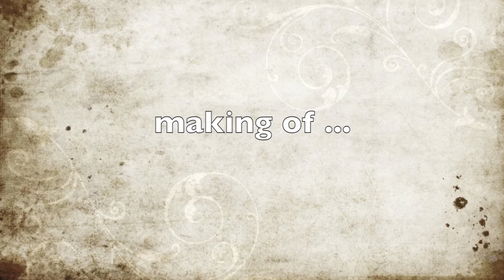A.S MAKE UP - making of makeups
Ania Sega: Makijaże sesyjne, okolicznościowe, wieczorowe, ślubne, bodypainting, stylizacja.
Katowice, Chorzów, Bytom, Tarnowskie Góry, Wrocław i okolice

MUZYKA : TWELVE FOOT NINJA - SHURIKEN - thanks:)